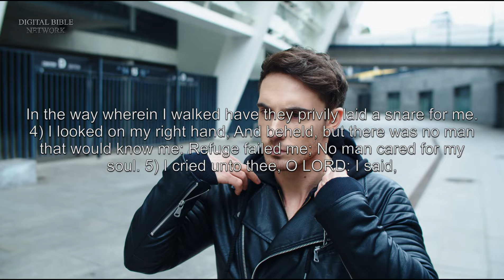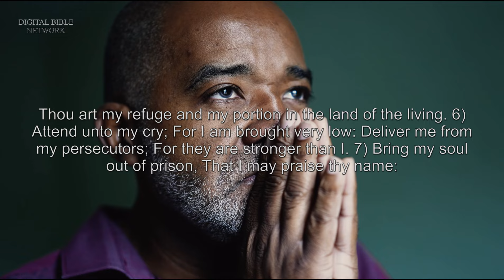Psalm 142 - King James Version (KJV) Audio Bible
Maschil of David; A Prayer when he was in the cave.
1) I cried unto the LORD with my voice;
With my voice unto the LORD did I make my supplication.
2) I poured out my complaint before him;
I shewed before him my trouble.
3) When my spirit was overwhelmed within me, then thou knewest my path.
In the way wherein I walked have they privily laid a snare for me.
4) I looked on my right hand,
And beheld, but there was no man that would know me:
Refuge failed me;
No man cared for my soul.
5) I cried unto thee, O LORD:
I said, Thou art my refuge and my portion in the land of the living.
6) Attend unto my cry;
For I am brought very low:
Deliver me from my persecutors;
For they are stronger than I.
7) Bring my soul out of prison,
That I may praise thy name:
The righteous shall compass me about;
For thou shalt deal bountifully with me.